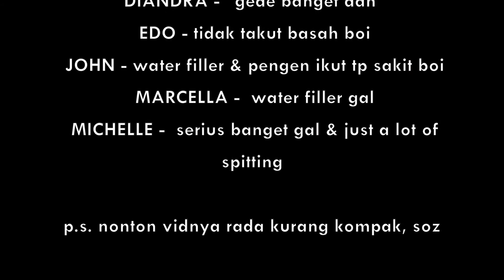Try Not To Laugh Challenge (but not really) ft ++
heyo! here's a video of me and my friends undertaken  the try not to laugh challenge (but not really), we're just having fun :p
hope you enjoi and be entertained! xx